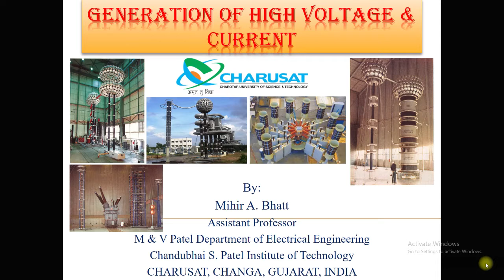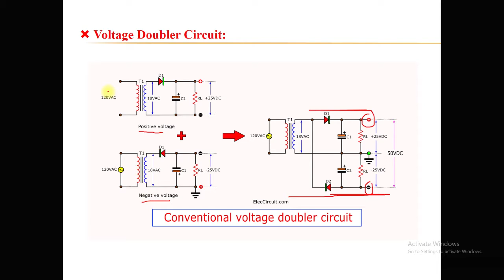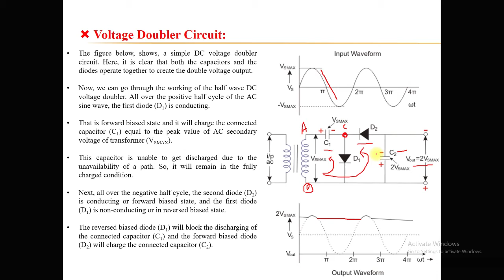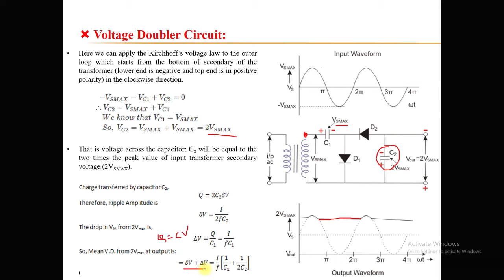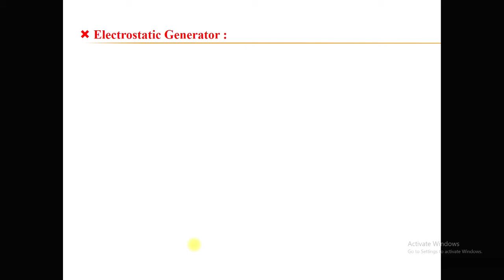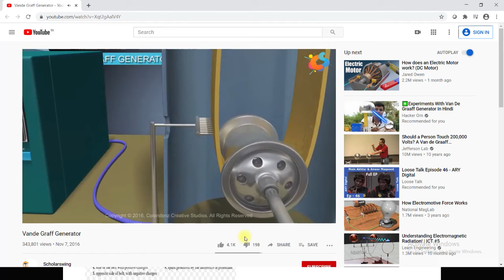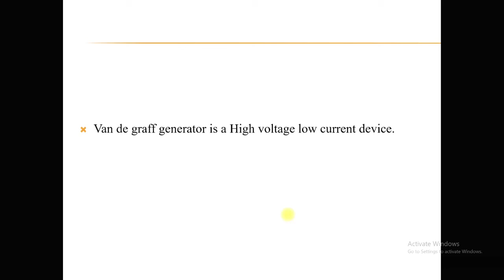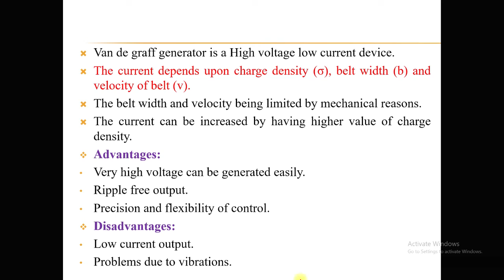Cockroft-Walton Voltage Multiplier & Van de Graff Generator - High Voltage DC Generation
Generation of High Voltage DC:
1. Voltage Doubler Circuit
2. Cockroft-Walton Voltage Multiplier Circuit
3. Van de Graff Generator